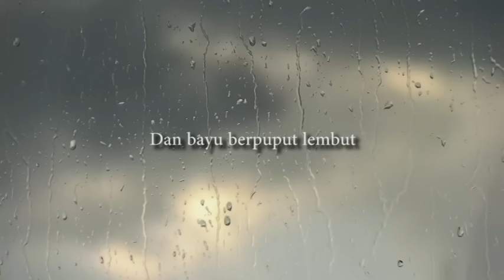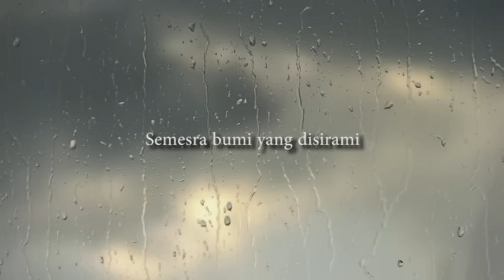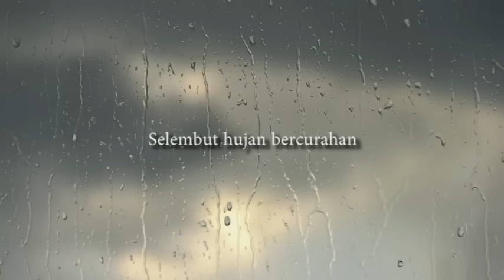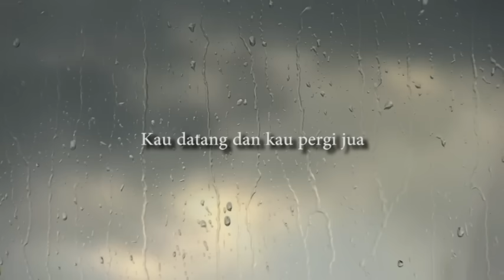SUDIRMAN, HUJAN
Nyanyian oleh Allahyarham Sudirman Haji Arshad. Lyrics on Screen ,